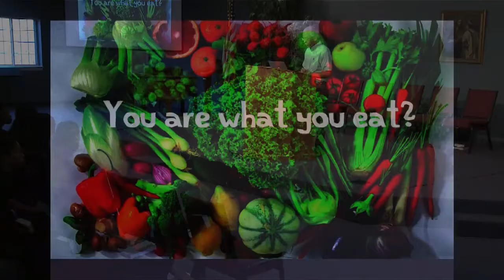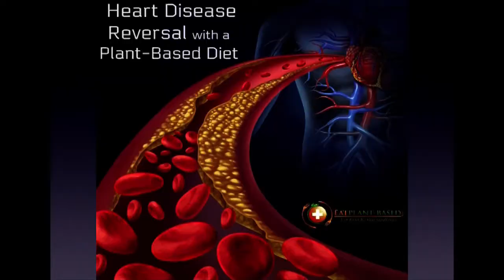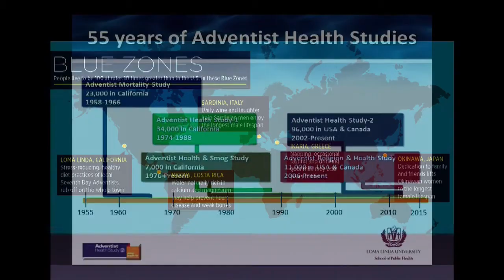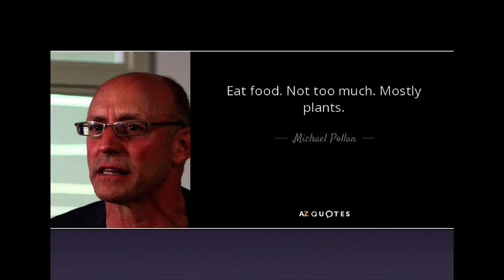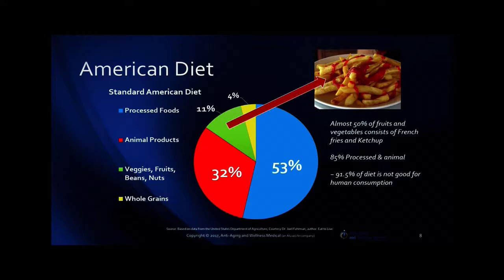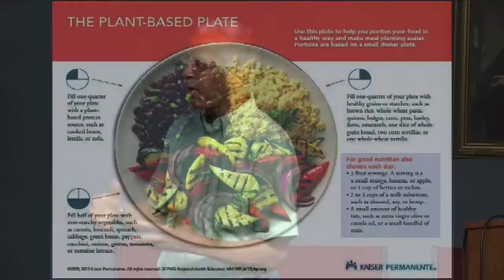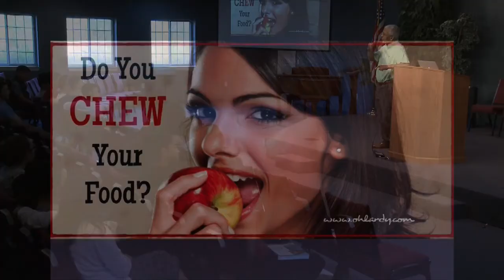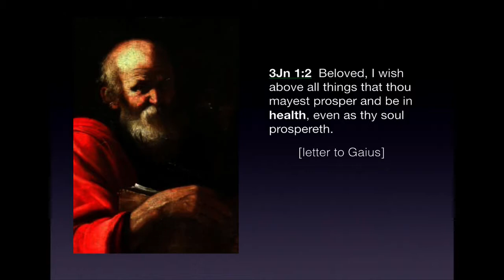Ouachita Hills Assembly with Carlos Irizzary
Program recorded on August 21st, 2019.